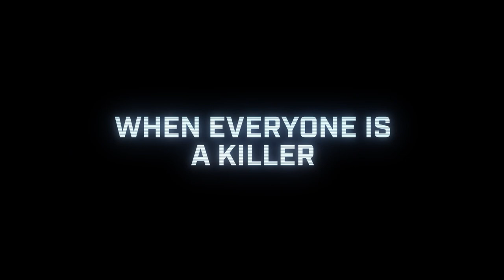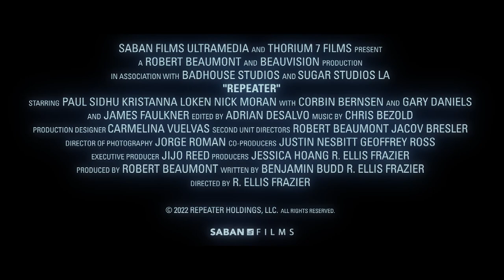REPEATER (2022) Trailer | Hitman Action Thriller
"Do whatever it takes." Watch the trailer for the hitman action thriller REPEATER

A hired hitman is in the crosshairs when rival contract killers come gunning for him. For hired hitman John Smith (Paul Sidhu), his directive is straightforward: seek, locate, and terminate. But rival assassins have him in their sights as they track and target each other and aim for their latest assignment – take out a hacker who threatens to expose the malicious criminality of a conglomerate head.

Starring: Paul Sidhu, Kristanna Loken, Nick Moran, James Faulkner, with Corbin Bernsen and Gary Daniels
Directed by: R. Ellis Frazier
Repeater releasing in select US theaters on December 9th, then on VOD starting December 13th, 2022